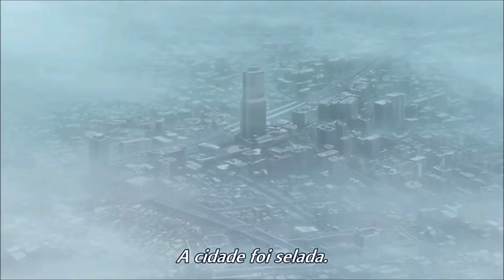Planetarian Primeiras Impressões PCINFORM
Planetarian Chiisana Hoshi no Yume Primeiras Impressões PCINFORM

Planetarian: Chiisana Hoshi no Yume Episódio 01 - Online

Vejam o canal do meu Parceiro

Faça comentarios sugerindo novas playlists para o canal
Ajude o canal a crescer de sugestões e opiniões em conteúdo e diversidade para nossos vídeos

Tchau

Compartilhem
Comente
E se você estive pelo Facebook não esqueça de do aquele Like na pagina

INSCREVAM-SE